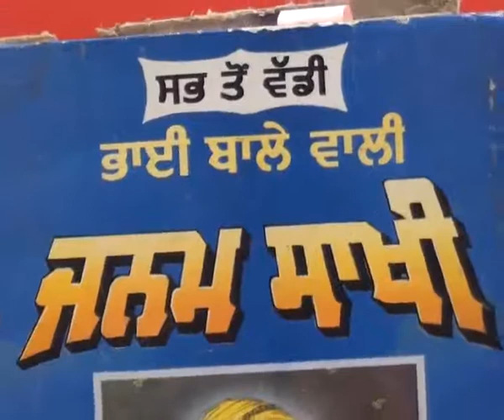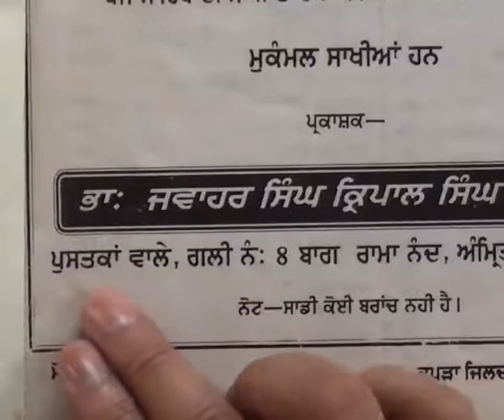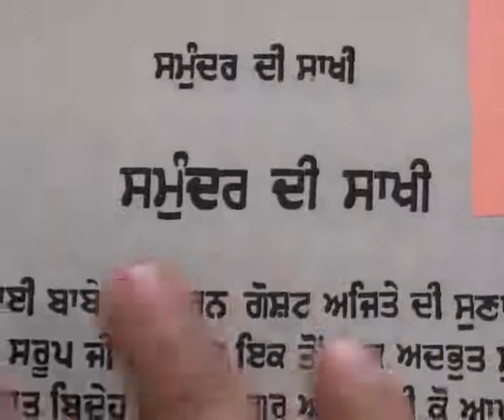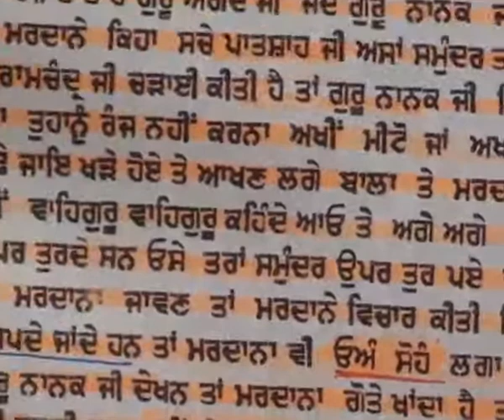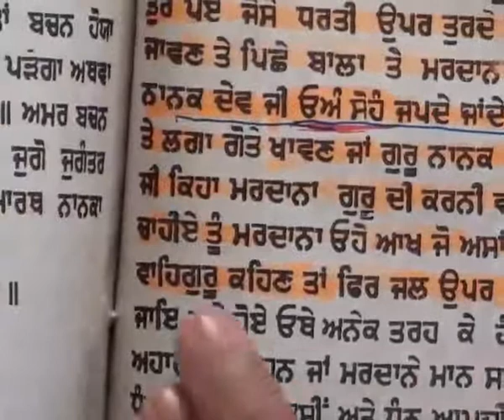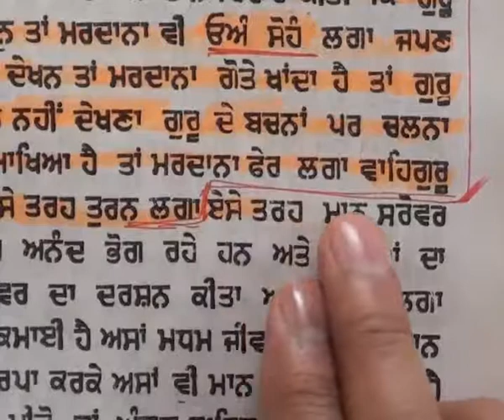Barwala Satsang (4 to 6 March 2011) Part19 of 39